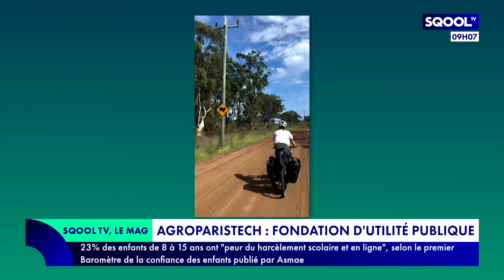Le Mag (29/10/2024) - AgroParisTech, une fondation d'utilité publique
Aujourd'hui, dans "Le Mag", Patrice Boisfer accueille la Fondation AgroParistech, qui fête ses 12 ans d'existence. Depuis sa création, comment la Fondation a-t-elle réussi à œuvrer pour l'économie circulaire ? Comment encourage-t-elle à porter des projets pour l'avenir de notre planète ? Olivier Guize, président de la Fondation AgroParisTech et Sixte Martinot-Lagarde, ancien bénéficiaire de la Fondation AgroParisTech, sont les invités de Patrice Boisfer pour en parler.